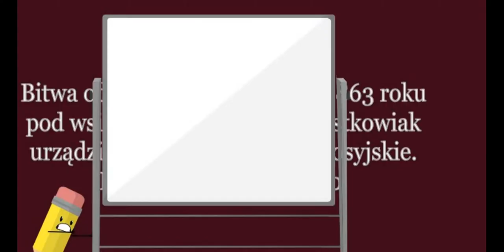PN3 MAZ praca 70 bitwa pod Stokiem